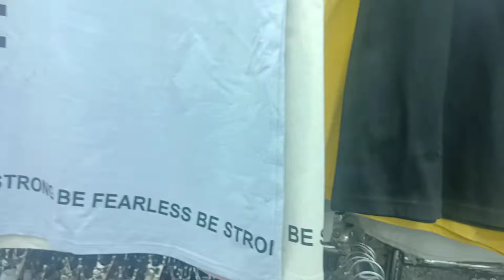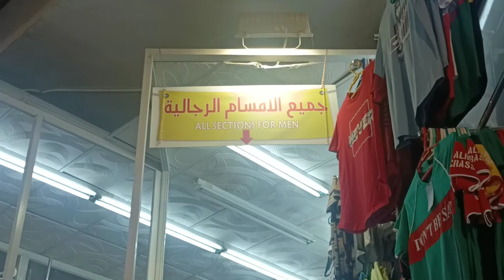sab se sasta shopping mall in madina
It's one of the shopping mall in madina very famous everything in just 35 riyal. yahan har vitality k clothes and jeans trousers t-shirt and pant hai just 10 to 35 riyal madina me